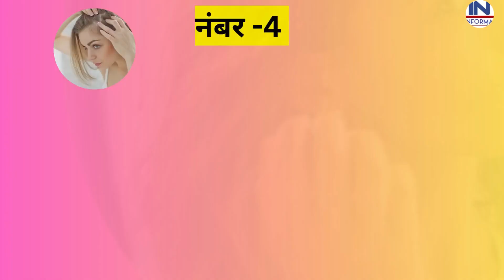मिल गया सफ़ेद बालों का रामबाण इलाज |How to Black Hair Naturally |White hair Problem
White Hair Home Remedies: Due to today's spoiled food and bad lifestyle, some people's hair starts turning white before age. At the same time, some people keep doing different experiments on their hair, due to which the hair starts turning white quickly.

👉How to Black Hair Naturally |White hair
👉There are many other benefits of drinking Amla, Aloe Vera, and Giloy juice. I have many such examples whose hair had fallen due to any disease, their hair came back after consuming Amla, Aloe Vera, Giloy, Tulsi, and Neem juice.
👉White Hair To Black Hair Permanently
👉Best exercises and yogic asanas to Reverse premature grey

👉छोटी उम्र मे बाल सफेद होना कैसे रोकें
👉How To Stop Hair Turning White at a Young Age